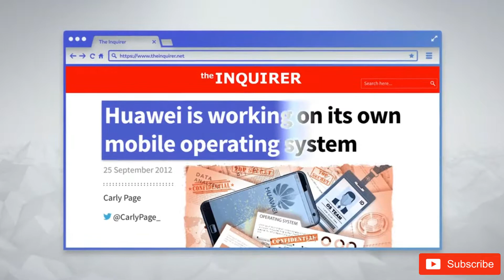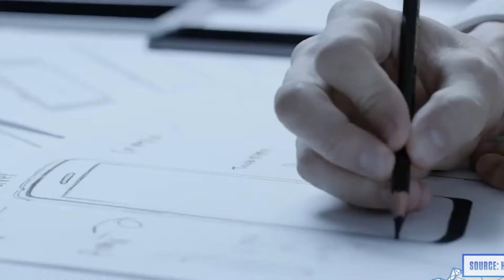HUAWEIയുടെ പുതിയ OAK OS ആൻഡ്രോയിഡിനെകാൾ 60% faster || HUAWEI OAK OS || Malayalam Tech Channel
Huawei's new oak os , in china it will known as hongmeng os
The company demand that it is 60% faster than android